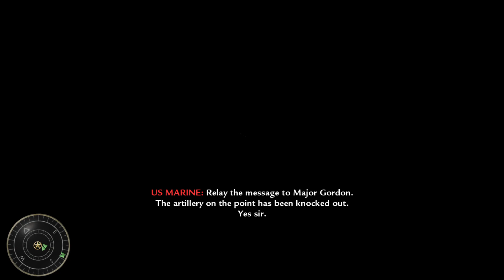Horrors of War - Call of Duty: World at War (Relentless)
Too many for this rock.